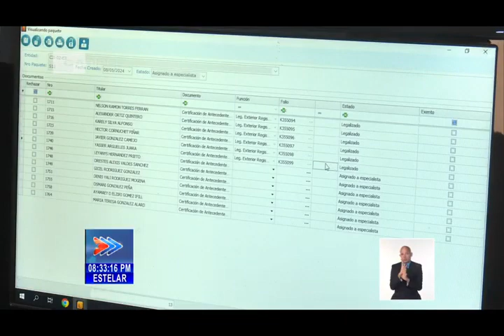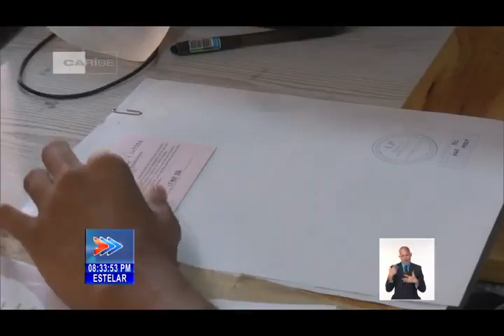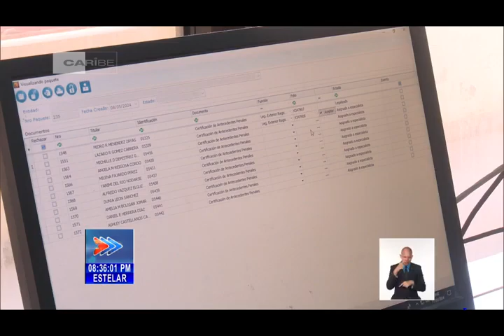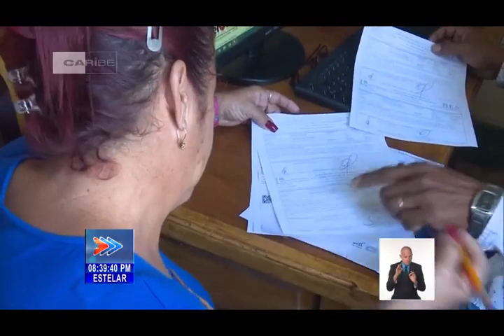Cuba acorta plazos para legalización de documentos en cancillería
El Miembro del Buró Político y Ministro de Relaciones Exteriores de Cuba, Bruno Rodríguez Parrilla, informó desde su cuenta en la red digital X que, como resultado de las medidas adoptadas desde el pasado año, los atrasos en las legalizaciones de documentos en el MINREX se han revertido.
A partir del 2 de mayo, el proceso transcurre en un plazo de 10 días. El Canciller destacó que los resultados se deben a la vinculación entre el Departamento de Legalizaciones, el Ministerio de Justicia y otras entidades.
Sin embargo, el anuncio merece una revisión de cada una de las fases del proceso, en el que no solo interviene el MINREX. El siguiente reportaje del colega Lázaro Manuel Alonso aborda el tema desde diversas aristas.